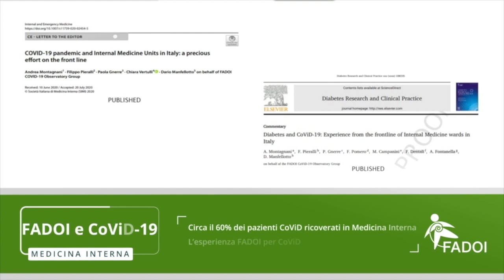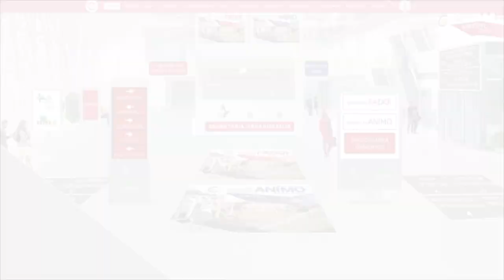FADOI | ANÍMO - Presentazione attività 2020